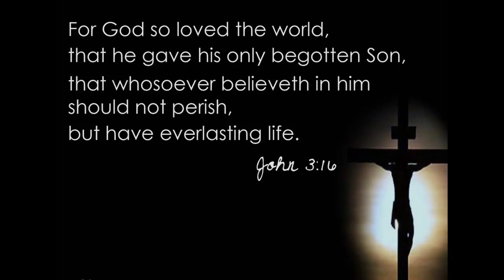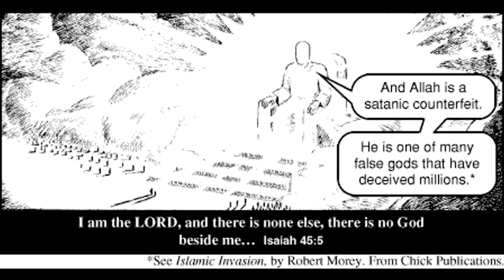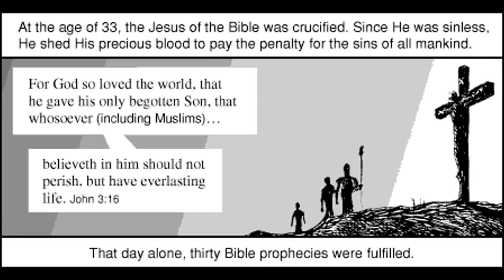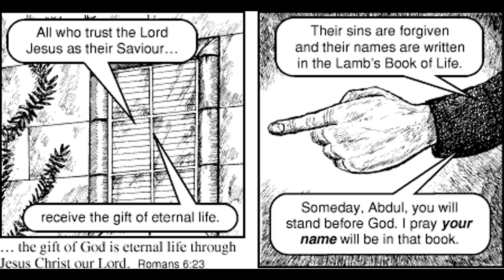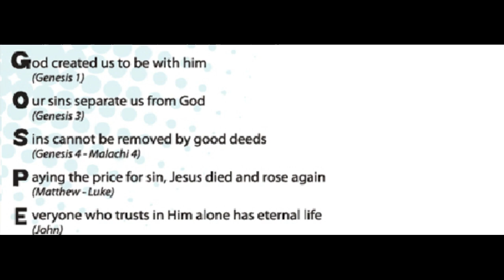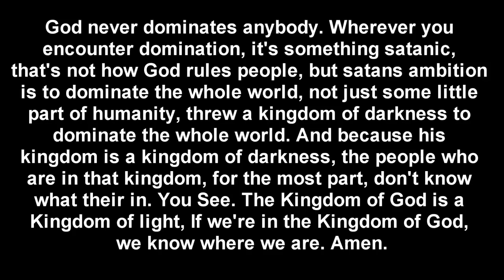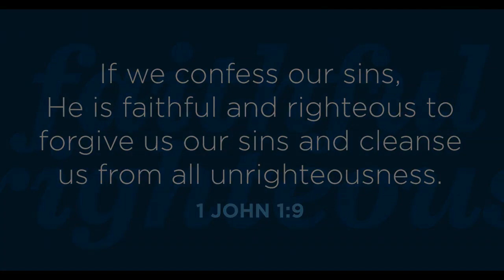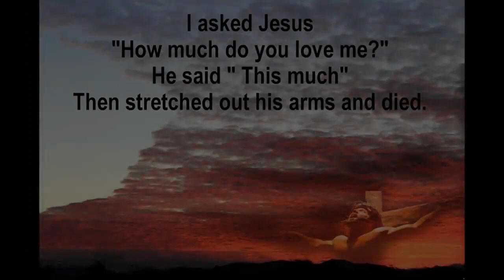Muslim man thrown into Hell for trusting in his Works and rejecting Christ's Finished Work